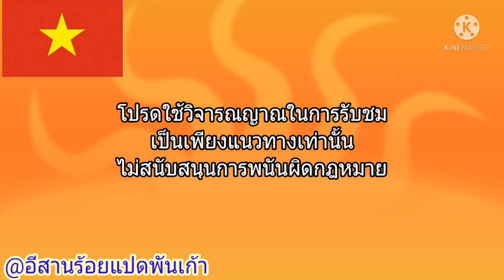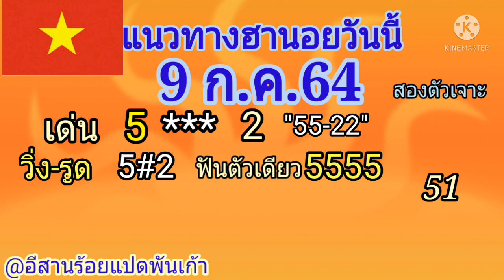แนวทางหวยฮานอยวันนี้ 9 ก.ค.64 ปังจริงเจาะแตก 3 ตัว 2 ตัว เด้งๆๆ วันนี้ตามต่อ